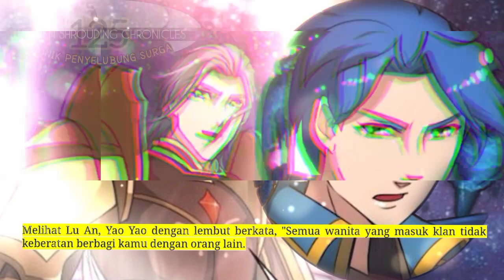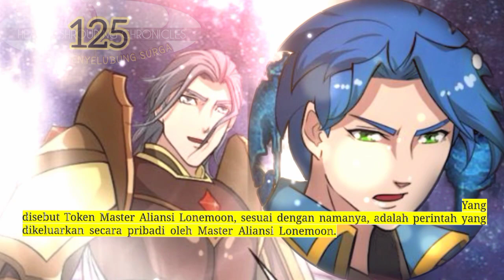Kronik Penyelubung Surga season 125